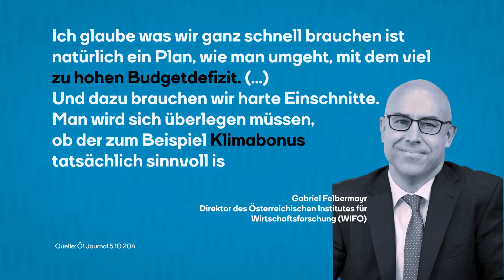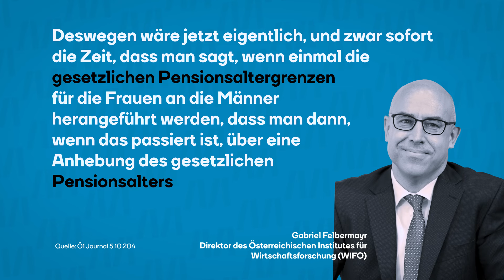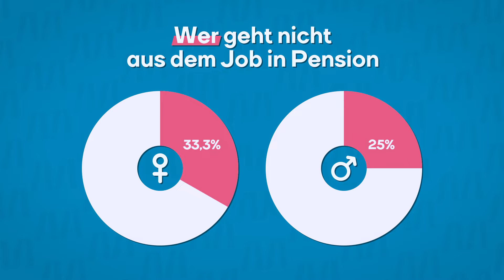Budgetdefizit: Die Wahrheit über Österreichs Schulden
Die Wirtschaft schwächelt und (fast) alle rufen: "Österreich muss sparen!" Zum Beschleunigen auf die Bremse drücken - das hat aber noch nie funktioniert. Barbara Blaha spricht über Finanzminister Brunner, das Budgetdefizit, gute Schulden und falsche Prioritäten.

Das Skript mit allen Quellen gibt es hier: moment.at/story/budgetdefizit-oesterreichs-schulden/

Rechtsruck stoppen. Momentum stärken.